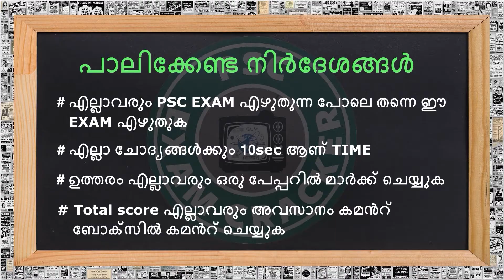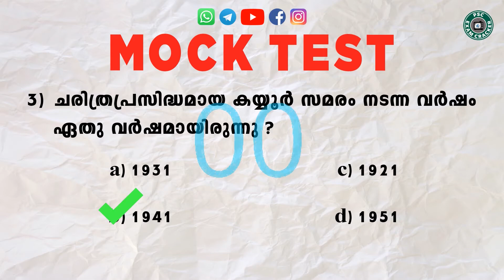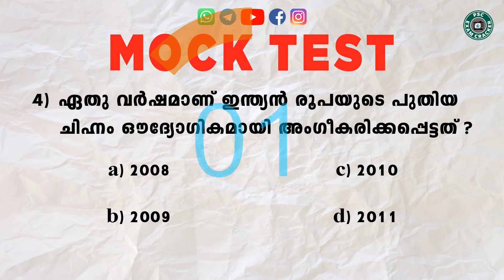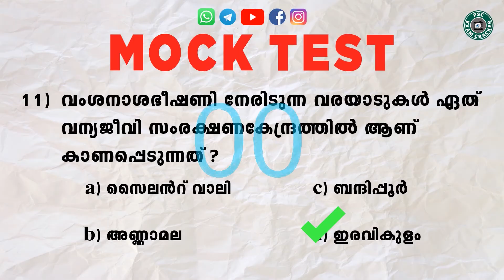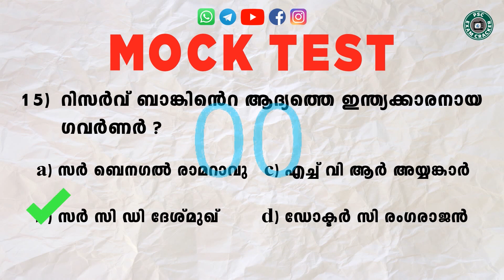MOCK TEST - 28|UNIFORM POST|LDC|COMMON TEST|FOR ALL PSC EXAM|DAILY MOCK TEST|PREVIOUS YEAR QUESTIONS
Mock test is prepared on basis of PSC syllabus and Mock test will help the PSC aspirants to get good marks In an upcoming preliminary exam like uniform post,FIREMAN,EXCISE INSPECTOR,LDC